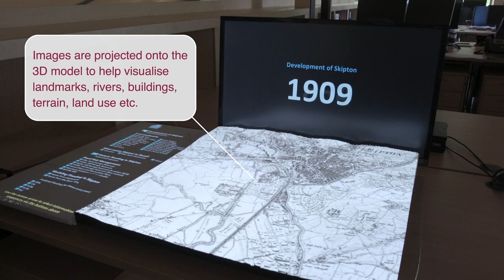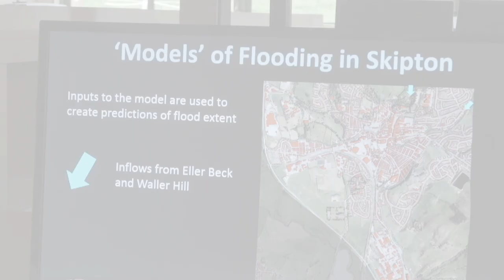JBA Trust Projection Augmented Relief Model (PARM) - communicating flood risk using a 3D model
The Projection Augmented Relief Model (PARM) is a 3D printed scale model of a landscape, based on LIDAR data, with a projector that overlays information on to the model. 3D models can aid engagement activities by helping to visualise flood risk and the benefit of flood defences. The PARM was developed in collaboration with the University of Nottingham.

Please use, share and adapt this resource with attribution to JBA Trust.